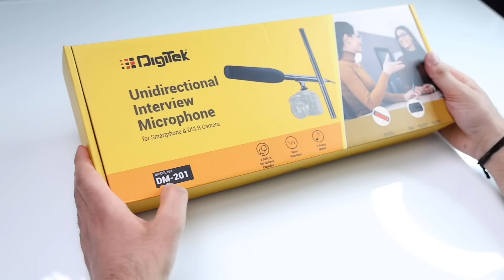Review & Unboxing by Sahil Dhalla | Digitek Unidirectional Interview Microphone | DM-201 | 2023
Check out what Sahil Dhalla, a renowned name in the field of commercial photography & EOS influencer says about the budget-friendly Digitek (DM-201) Unidirectional Interview Microphone.
This slim body Wireless Interview Microphone allows for extensive application in meeting, interview, recording and so on and it’s completely practical with Anti-Wind foam to eliminate noise.
For aspiring YouTube creators, Cinematographers, Filmmakers, and Vloggers, the DIGITEK® (DM-201) Unidirectional interview microphone for smartphones and DSLR cameras and sensitivity : short range -45db long range -38db is an ideal choice.

About Brand –
Digitek is a one-stop shop for all your electronic appliances and tech accessories. We think, innovate and create high-quality products for a superior experience. Our vast range of products includes mobile accessories, camera accessories, headphones, earphones, Bluetooth speakers, speakers, corporate gifts, power banks, car chargers, USB cables, gimbal, tripod, led lights, flashlights, camera battery, amplifiers, karaoke mic, and gadgets. Our premium smartphone and camera accessories collection is perfect for amateurs and professionals.
 Digitek's camera and smartphone accessories range are specially designed for influencers.